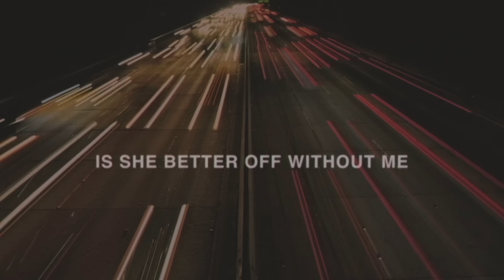Morgan Wallen - F150-50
Music video by Morgan Wallen performing F150-50 (Lyric Video).